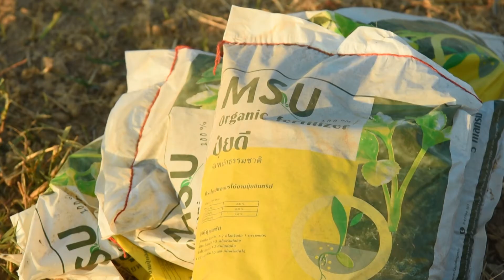ก้าวต่อไป มมส : พื้นที่ฟาร์ม มมส กว่า 1,400 ไร่ กลายเป็นแหล่งเรียนรู้และท่องเที่ยวเชิงเกษตร (EP 15)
รายการ : ก้าวต่อไป มมส
ตอน : พื้นที่ฟาร์ม มมส กว่า 1,400 ไร่ กลายเป็นแหล่งเรียนรู้และท่องเที่ยวเชิงเกษตร (EP 15)